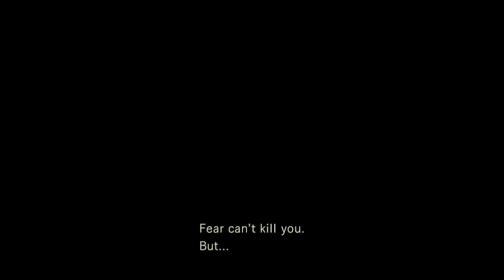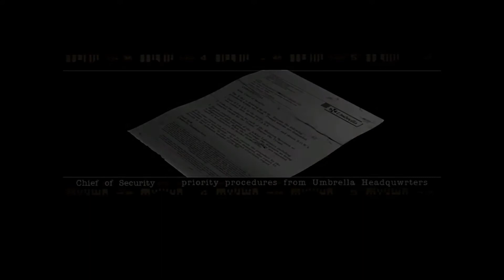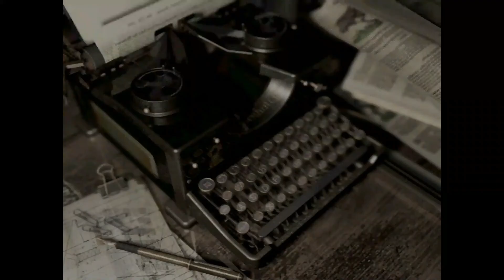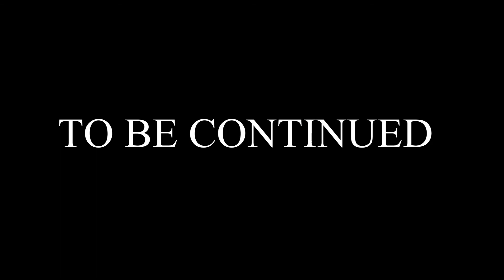Resident Evil GAMEPLAY Part 5 - Resident Evil Remastered No Commentary Walkthrough Jill - XBOX ONE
Resident Evil gameplay part 5. Resident Evil HD Remastered full walkthrough. Resident Evil walkthrough with Jill Valentine on XBOX ONE X. Resident Evil no commentary playthrough with achievements.

Resident Evil, known in Japan as Bio Hazard, is a survival horror video game developed and released by Capcom originally for the PlayStation in 1996, and is the first game in the Resident Evil series.

SOCIAL MEDIA---